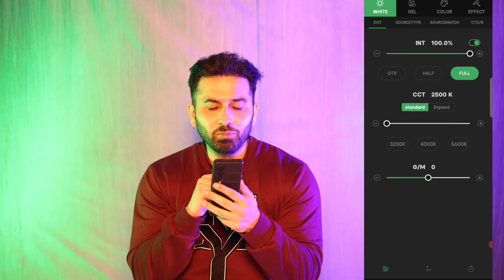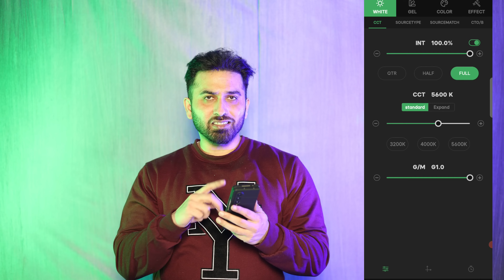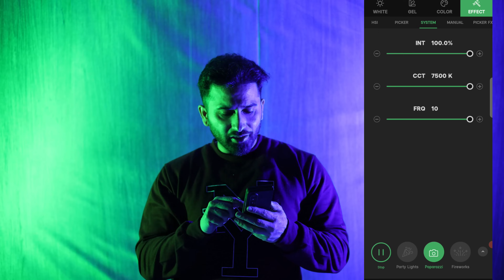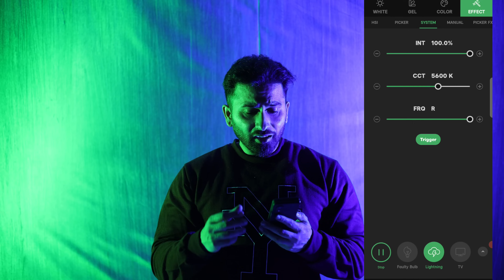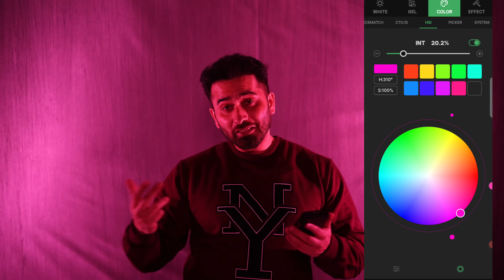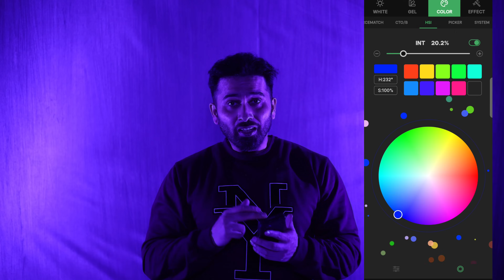Amaran 300C video light with RGB Unboxing & Review | Born Creator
The amaran 300c is amaran’s first-ever full-color 300W Bowens Mount point-source LED light for indie filmmakers and creators. With point-source color as its strength, the amaran 300c grants creatives with control that no other amaran fixture can – combining RGBWW full-color control, optical and soft light Bowens Mount versatility, integrated controls, and most importantly, high-quality light output.

Start your share market journey here

 → 𝐏𝐞𝐫𝐢𝐩𝐡𝐞𝐫𝐚𝐥𝐬
 • 2nd display : Acer Aopen 20 inches
 • Mousepad: TUKZER RGB XL
 • Headset: Cosmic Byte Equinox Neutrino
 • Keyboard: Cosmic Byte CB-GK-33 Astra mechanical keyboard

→ 𝐇𝐚𝐫𝐝𝐰𝐚𝐫𝐞
• Graphic Card - zotac trinity 3090

• Secondary wireless microphone

00:00 - introduction
00:50 - unboxing
02:43 - features
04:11 - light fixing
04:35 - light testing
06:15 - softbox
06:50 - test with softbox
11:20 - multi lights connectivity
12:13 - verdict